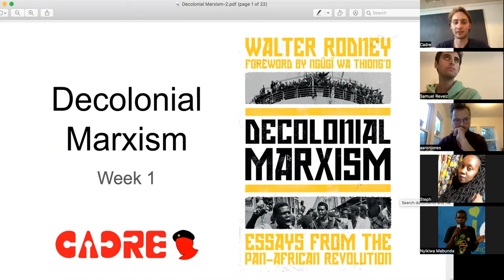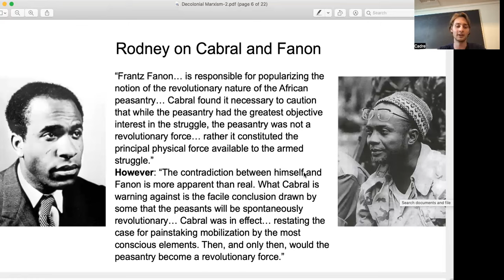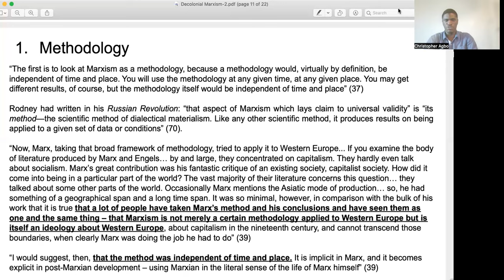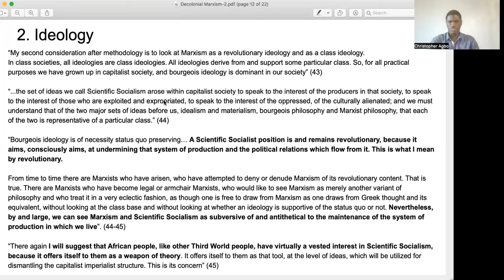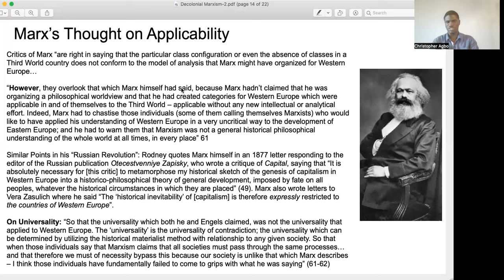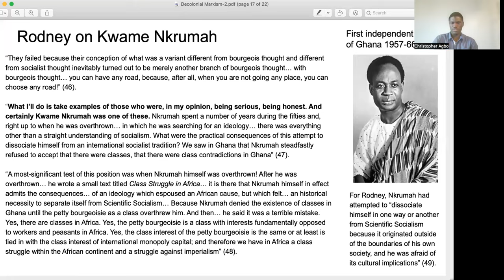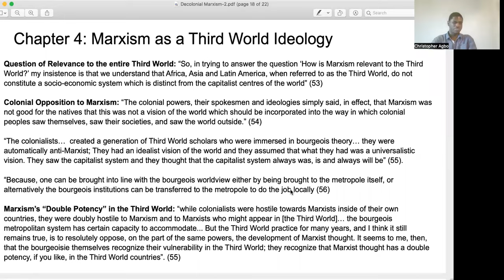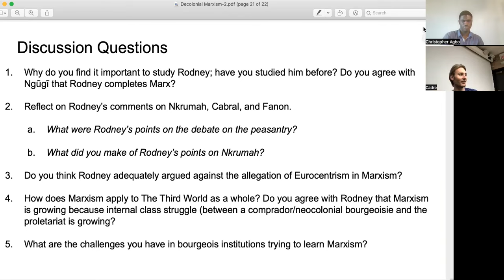Reading Decolonial Marxism by Walter Rodney, Week #1: Foreword, Chapters 1-4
We present an introduction to Rodney's Decolonial Marxism, focused on the Foreword, and Chapters, 1-4 (with main emphasis on 1, 3-4).

This is part of our ongoing reading group on Decolonial Marxism. If you would be interested in joining,

Thanks to our comrades for attending, and thanks to Verso Books and the Walter Rodney Foundation for releasing this great text.